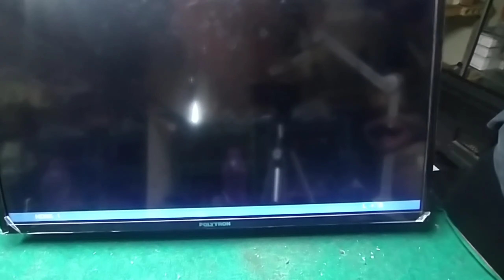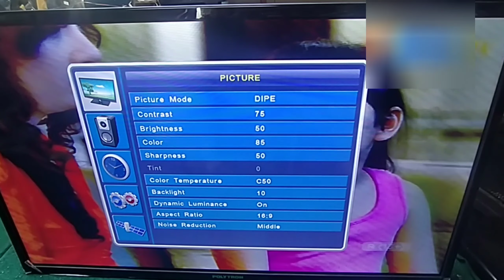Cara servis tv led polytron mati total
assallamuallaikum
jumpa lagi dengan channel hady cjdw
kali ini pembahasan tv led polytron pld 32t1500 dengan keluhan mati total
indikatorpun tidak menyala
untuk penanganan tv led polytron mati total langkah awal iyalah perngecekan bagian psu
karena tv ini mati total,sumber tegangan berasal dari psu